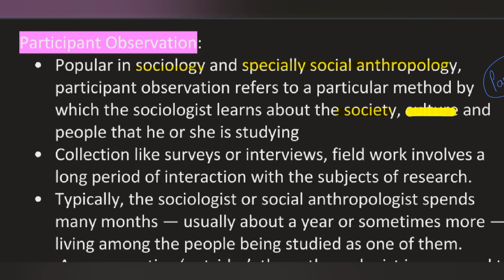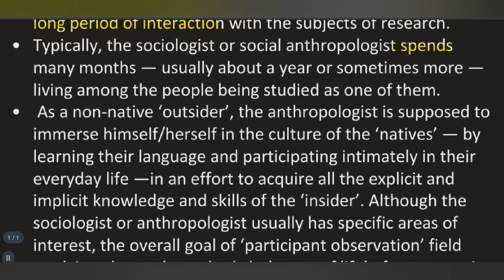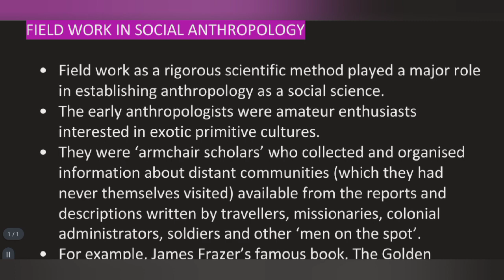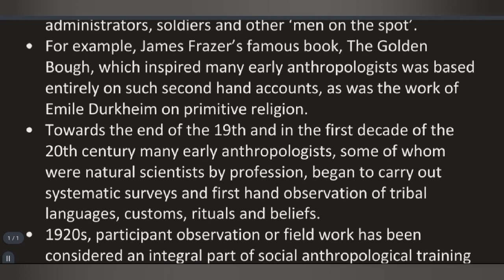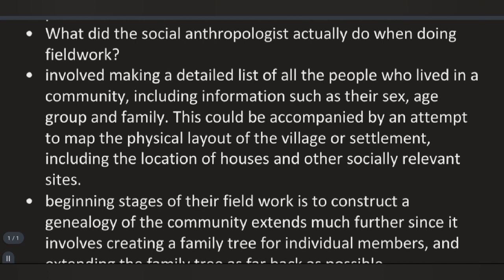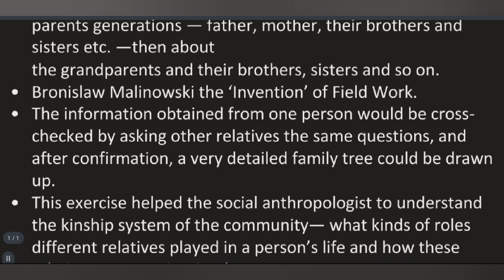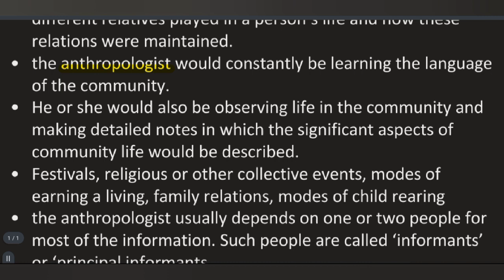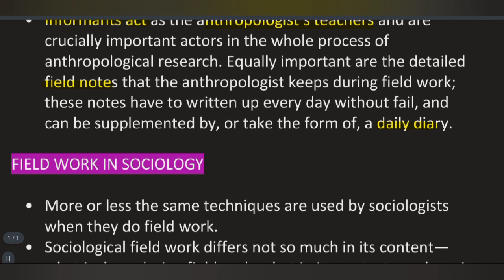Sociology NCERT class 11 | Chapter 5 | Part 3 | SOCIOLOGY OPTIONALS FREE CLASSES | VYSH IAS | UPSC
Sociology NCERT class 11 | Chapter 5 | Part 2 | SOCIOLOGY OPTIONALS FREE CLASSES | VYSH IAS | UPSC